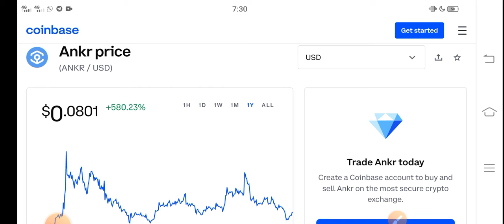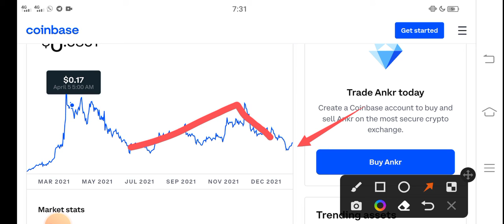Ankr Today News || Ankr Price Prediction! Ankr Today News